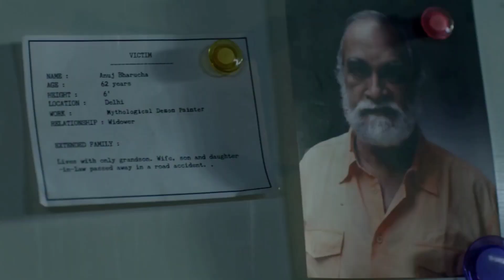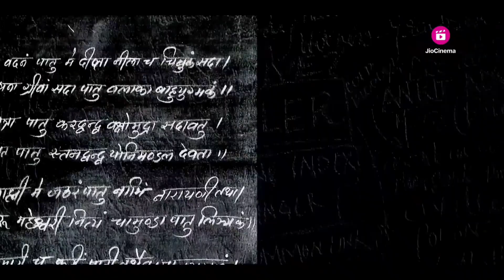Isko Dekh Kar Log Pagla jayenge 🤯 Asur Season 2 All Episodes Review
Isko Dekh Log Pagla jayenge 🤯 Asur Season 2 All Episodes Review

Asur 2 premiered on Jio Cinema on June 1. The psychological thriller stars Arshad Warsi, Barun Sobti, Ridhi Dogra, Anupriya Goenka, Amey Wagh, Meiyang Chang, Abhishek Chauhan and Gaurav Arora, among others. Is the series worth a watch? Read our review to find out.

The movies explained channel sometimes use FilmClips, TV series Clips, Web Series Clips, Animation SeriesClips to explain about the Film, Web Series, Trailers andSongs, but all under section 107 of the copyright Act1976, allowance is made for FAIR USE for purpose such ascriticism, comment, news reporting, teaching, scholarshipand research